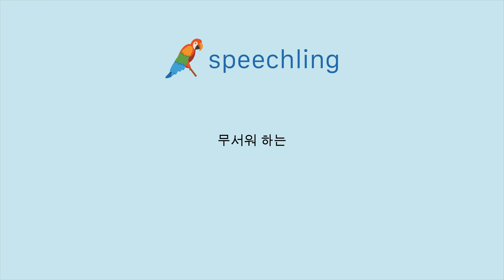독일어로 "무서워 하는" 말하는 법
남자 목소리 :
erschrocken

여성 목소리 :
erschrocken

남성 음성 번역 :
무서워 하는

여성 음성 번역 :
무서워 하는